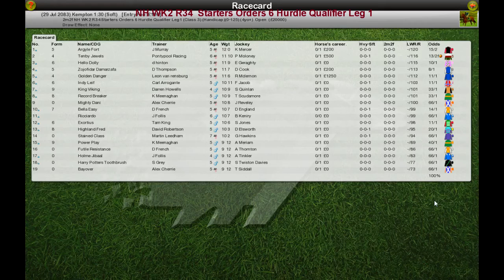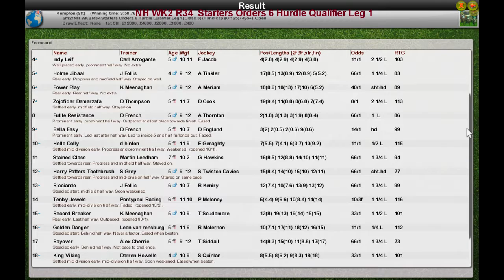NH WK2 R34 Starters Orders 6 Hurdle Qualifier Leg 1